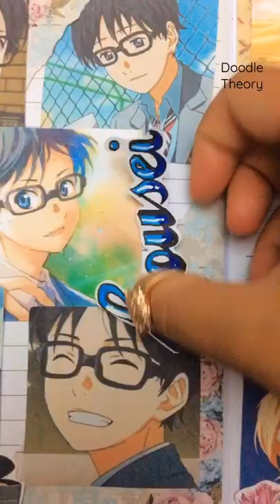Arima Kousei from Your lie in April anime journal